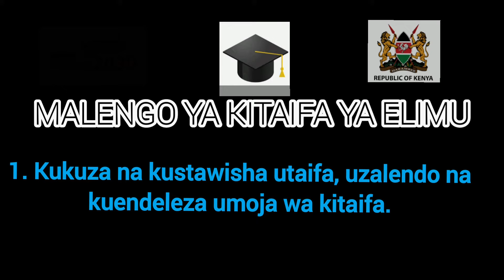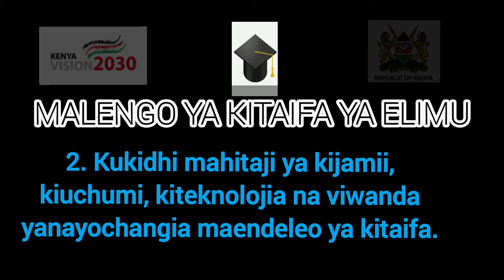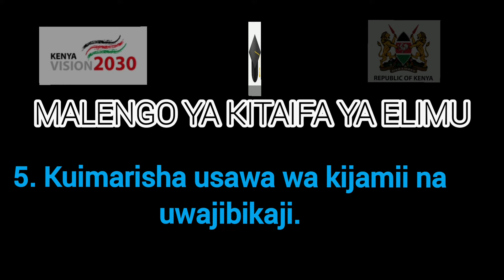Malengo ya elimu nchini Kenya/Mtaala wa umilisi Kenya